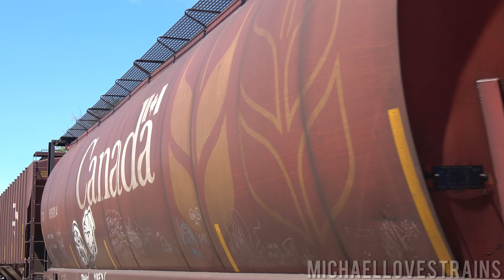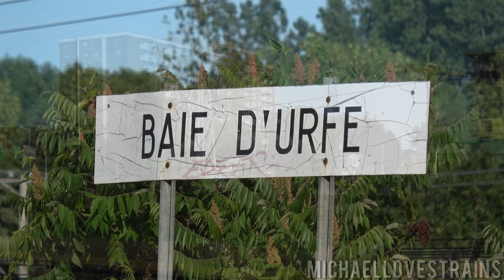4K - Quebec Railfanning! Freight and Passenger Train Action around Montreal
Bonjour! This Summer, I spent a few days traveling in the Montreal area, in Quebec Canada! It's always been a must for me to visit Montreal, so it was wonderful finally checking it off the good ol' bucket list. I managed to get some pretty decent action considering I didn't railfan too much. The action from CN and CP is pretty decent in the Western part of the Island, thanks to the yards that send most traffic towards the Toronto and Western areas. Some freight traffic does indeed come from Atlantic Canada, passing through Montreal, but that is much less.

I focused my attention mainly on the Western part of the Island, mainly between Dorval and L'Île-Perrot. CN's Kingston Subdivision adn CP's Vaudreuil Subdivision run side by side in this area, providing awesome action on both mainlines! I also ventured off the island to Saint Lambert, located on the CN St. Hyacinthe Subdivision. Action here is less than on the island, but still managed to get 3 trains in about an hour. The classic searchlights here provide a wonderful backdrop for the passing trains.

In the next video, we will focus on the EXO Commuter Trains around Montreal! This operation formerly called the AMT runs all throughout the Montreal metro area.

All locations listed in video.